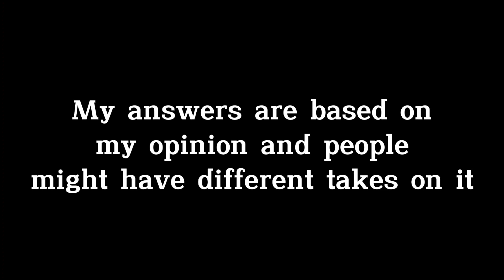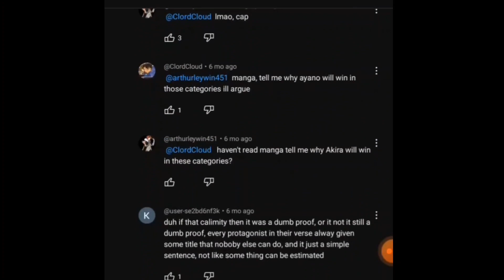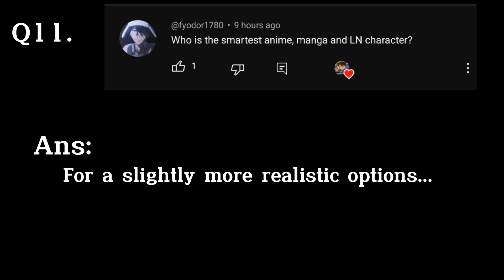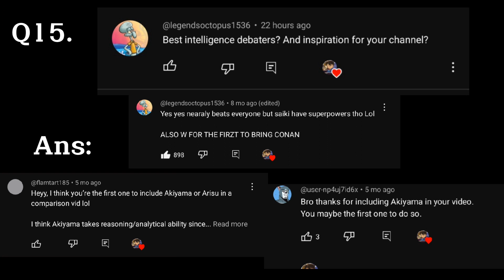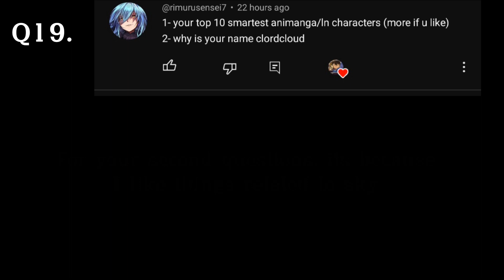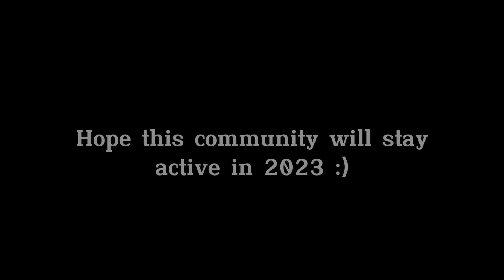1k special qna (Answering 20+ questions Anime and more! )